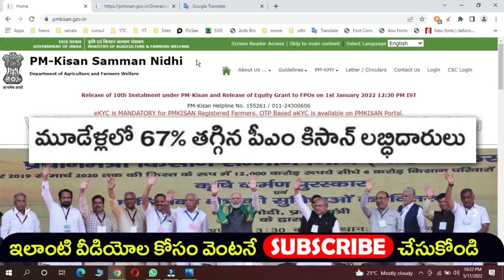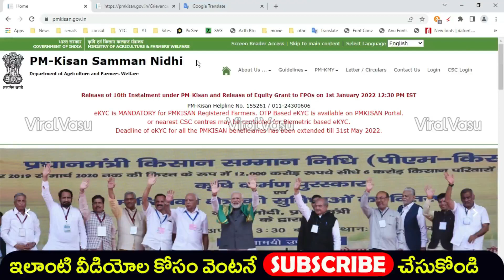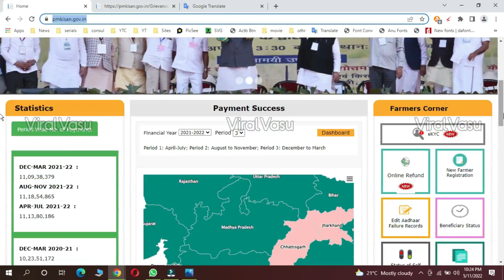పీఎం కిసాన్ 9 కోట్ల ఖాతాలు తొలగింపు | PM Kisan Update | PM Kisan Status | PMKMY